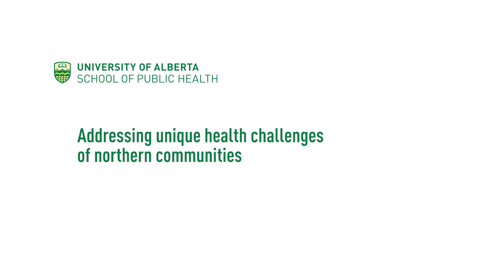Addressing unique health challenges of northern communities - Susan Chatwood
Researcher Susan Chatwood focuses on the systems that address determinants of health in the Arctic, including climate change, Indigenous values and geographical challenges.